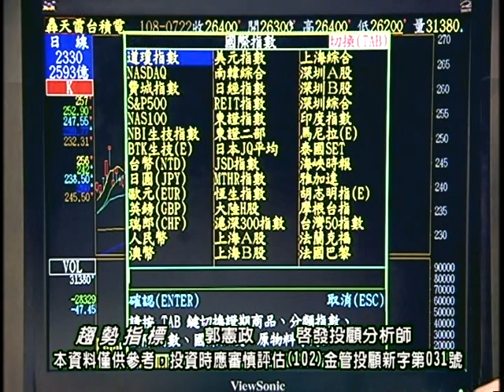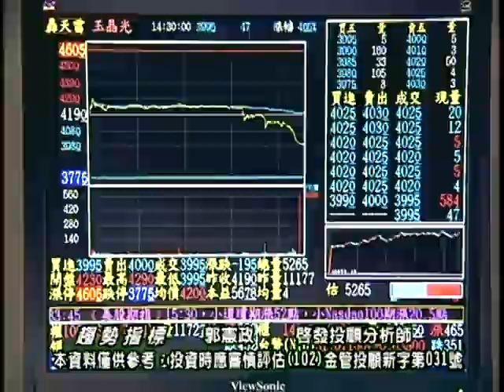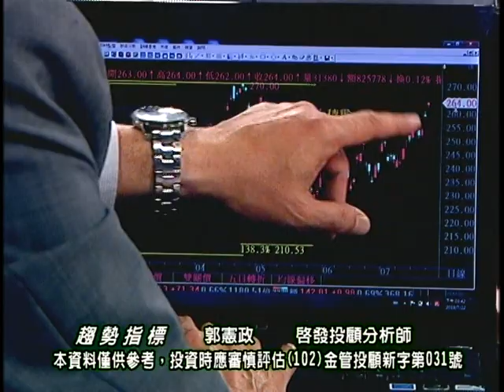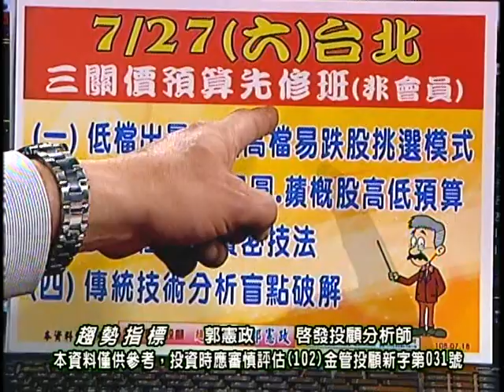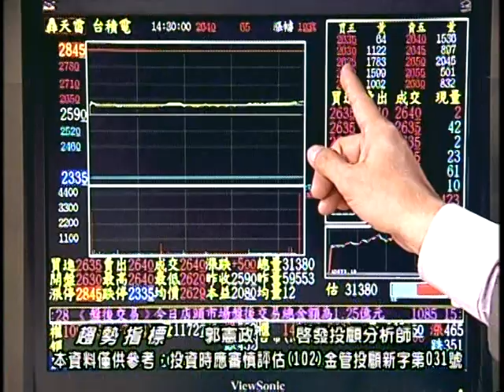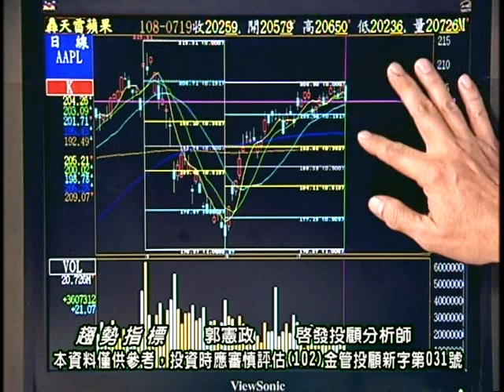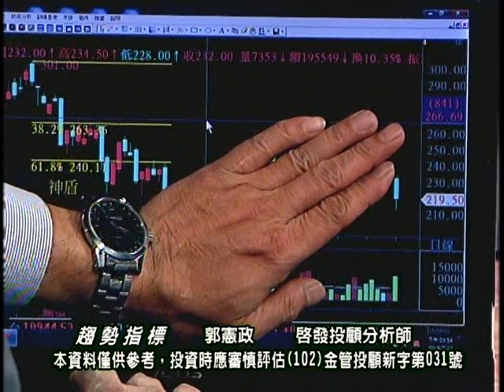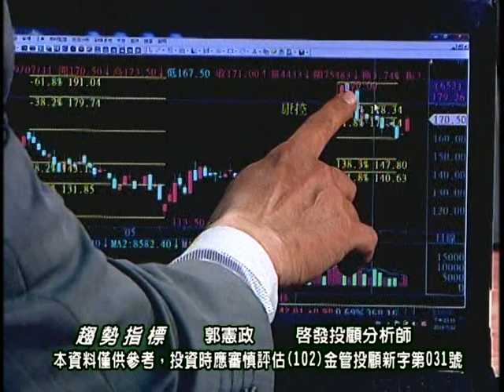20190722 1700 郭憲政 趨勢指標